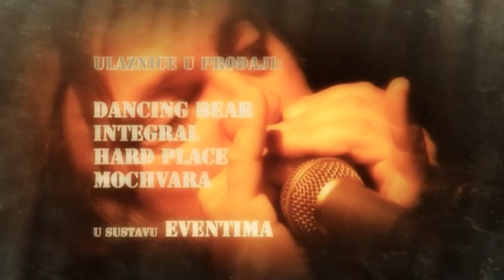1st Zagreb International Blues Festival.mp4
Trodnevni festival započinje u četvrtak 20. svibnja u klubu Sax, a čast da otvori prvi ZIBF pripast će fenomenalnom Greg Koch triu iz Amerike .Drugi dan festivala održat će se u klubu Hard Place, u petak 21. svibnja, gdje će Greg Koch održati Fender workshop (pod pokroviteljstvom Mega Muzike - zastupnika za Fender u Hrvatskoj). I za veliko finale u subotu na čak tri bine osim sjajne Candye Kane, sjajne blues dame koja će sa svojim bandom po prvi puta zasvirati u Hrvatskoj očekujte više od 8 sati bluesa s vise od 20 izvodaca...